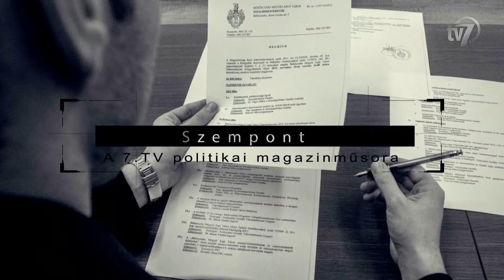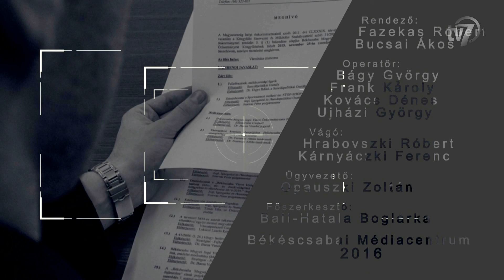Szempont 2016.05.31.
Békéscsabai Médiacentrum 7.TV Szempont.

Május 26-án tartotta soros ülését a békéscsabai közgyűlés.
Vendég dr. Ferenczi Attila tanácsnok, a Fidesz-KDNP frakcióvezetője.
Vendég Miklós Attila, az MSZP önkormányzati képviselője.
Vendég Herczeg Tamás tanácsnok, a Fidesz-KDNP önkormányzati képviselője.
Vendég Fülöp Csaba, az MSZP önkormányzati képviselője.